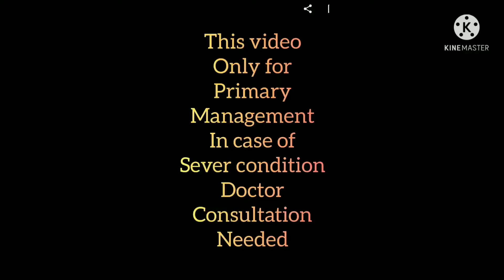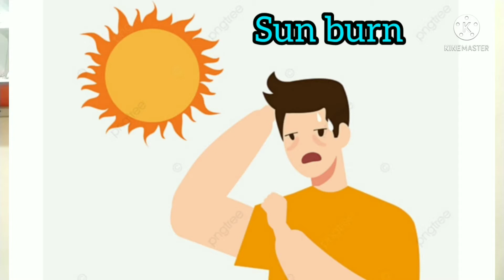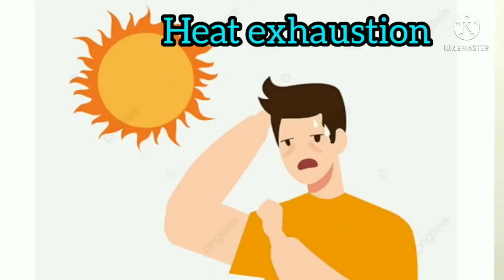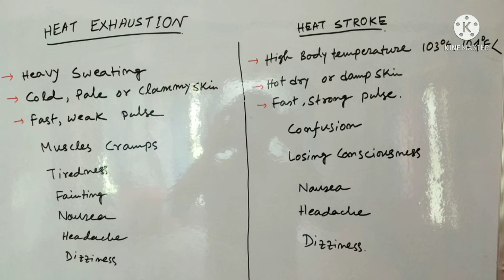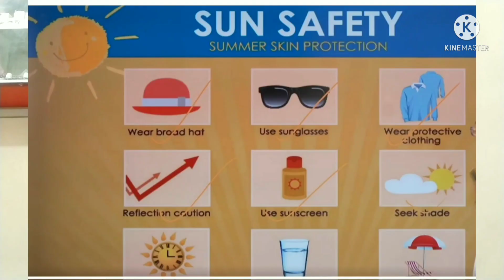গরমে হঠাৎ করে sun stroke হলে কি করবেন ও কিভাবে নিজেকে সুরক্ষিত রাখবেন।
This video based on primary management
about sun burn, sun stroke, heat exhaustion.
this is not the proper treatment.only basic
idea discuss here.. in case of sever condition always contact doctor or hospital.

DR.SOURAV PANJA
B.H.M.S(CAL), FCAH (MH)
SURAKSHA HOMOEO
SATRAGACHI, HOWRAH
ANANDANIKETAN
BALITIKURI, HOWRAH
MAHENDRALAL HOMOEO HALL
MUNSHIRHAT, HOWRAH